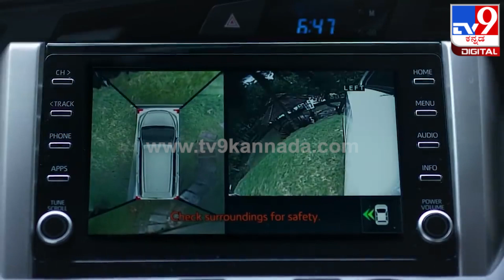Toyota: ಹೊಸ ಇನೋವಾ ಕ್ರಿಸ್ಟಾ ಡೀಸೆಲ್ ವರ್ಷನ್ ಬುಕಿಂಗ್ ಆರಂಭಿಸಿದ ಟೊಯೊಟಾ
ಭಾರತದಲ್ಲಿ ಟೊಯೊಟಾ ಕಂಪನಿ ತನ್ನ ಪ್ರಮುಖ ಕಾರುಗಳ ಮಾರಾಟದಲ್ಲಿ ಸಾಕಷ್ಟು ಬದಲಾವಣೆಗಳನ್ನ ಪರಿಚಯಿಸುತ್ತಿದೆ. ಡೀಸೆಲ್ ಕಾರು ಮಾದರಿಗಳ ಮಾರಾಟದಲ್ಲಿ ಕೆಲವು ಮಹತ್ವದ ಬದಲಾವಣೆಗಳನ್ನು ತರಲಾಗಿದ್ದು, ಇನೋವಾ ಕ್ರಿಸ್ಟಾ ಡೀಸೆಲ್ ವರ್ಷನ್ ಇದೀಗ ಮತ್ತೊಮ್ಮೆ ಮಾರುಕಟ್ಟೆಗೆ ಲಗ್ಗೆಯಿಡಲು ಸಿದ್ದವಾಗುತ್ತಿದೆ.

Credit: AutoNews PraveenSannamani/producer|dhanushkormbadaka | /videoeditor